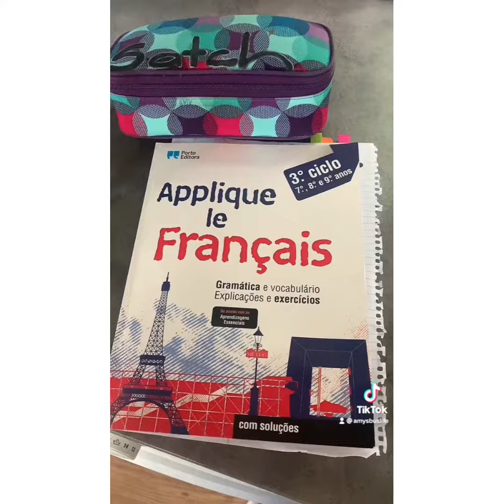Ein weiterer Vlog aus meinem Alltag | amysbuslife